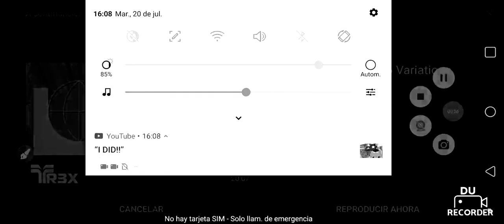20 de julio de 2021